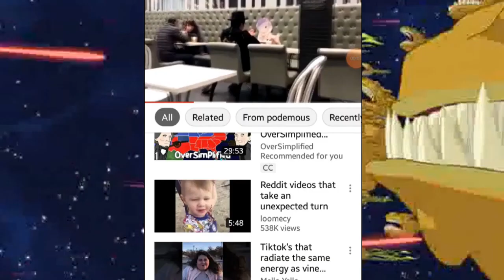James's Corner | FGM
James's Corner | FGM is NOT *halal*